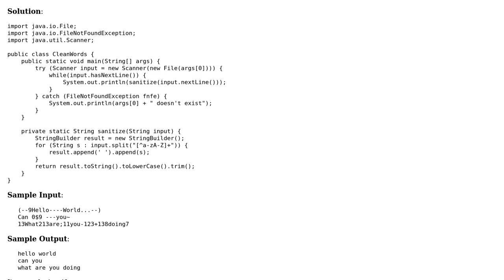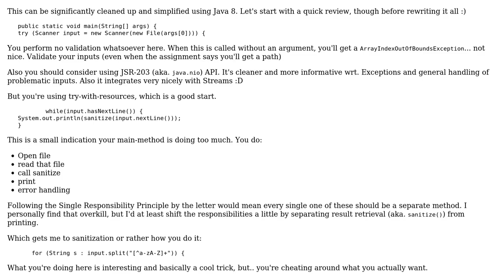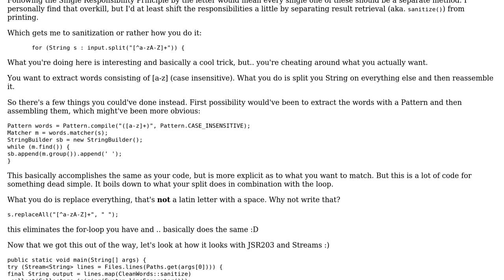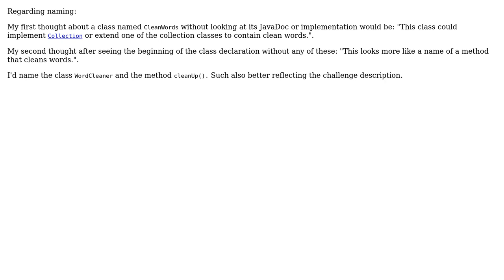Code Review: These words are so dirty (2 Solutions!!)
Code Review: These words are so dirty

With thanks & praise to God, and with thanks to the many people who have made this project possible! | Content (except music & images) licensed under CC BY-SA | Music | Images & others | With thanks to user Vogel612 user Legato user Gerold Broser and the Stack Exchange Network Trademarks are property of their respective owners. You are responsible for your own actions.